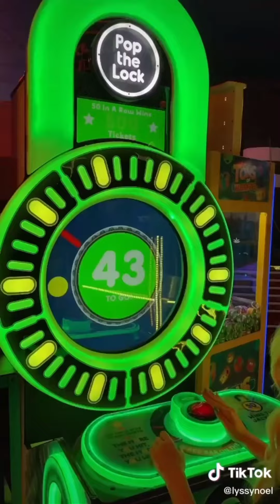Lyssy Noel tik tok 😍😻💖😺🥰😎😎